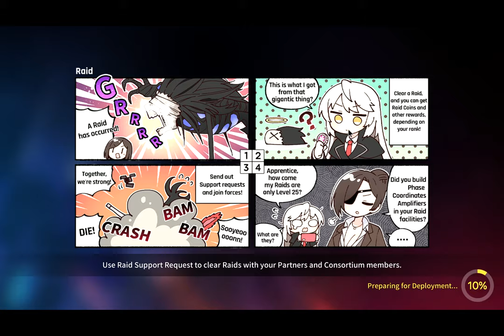COUNTER SIDE SEA : Yen Xing Team - PVP Rank 4400+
This week Yen Xing is released and I very love this character very much because she is so pretty and I can still use her in PVP ranking. This video clip I use her at LVL 110 to show maximum efficiency for using her skill and show how to use her to win in PVP ranking. Enjoy this week for your waifuu!!